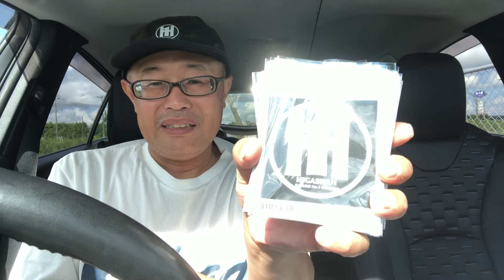バス釣り今週の霞ヶ浦反省会すずそんCUPステッカー配布告知2024年9月11日